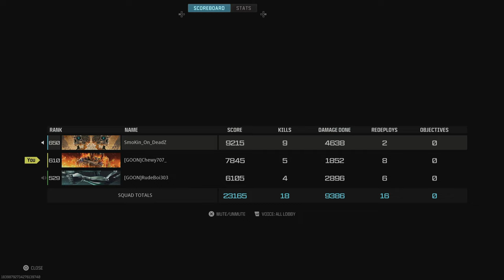Call of Duty_20240408004607